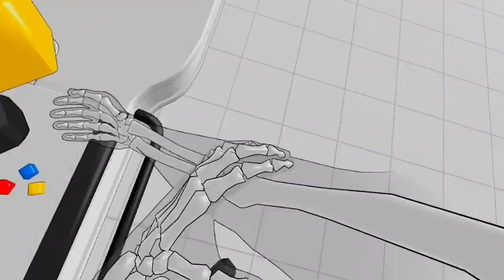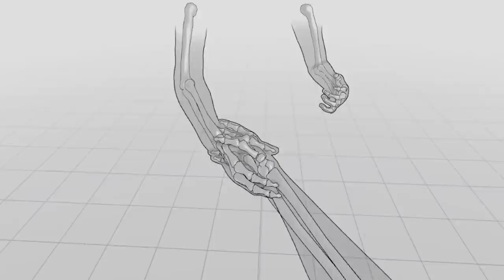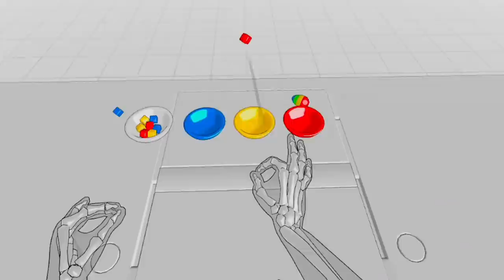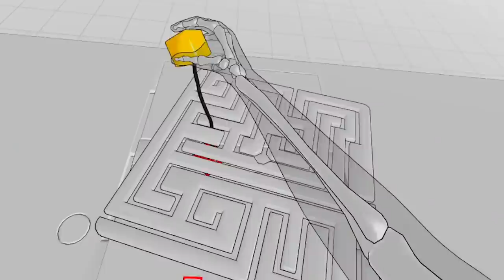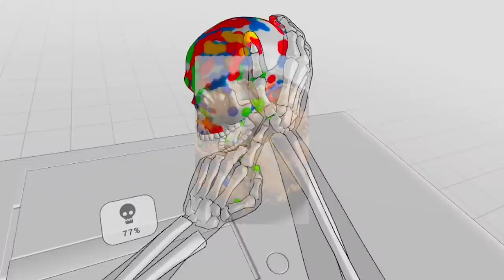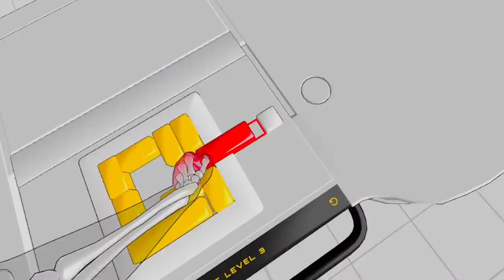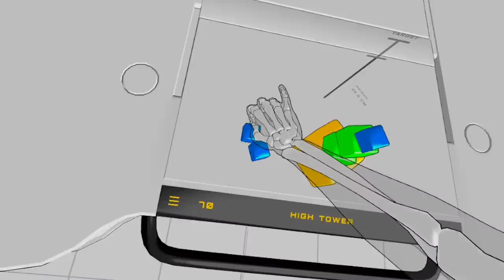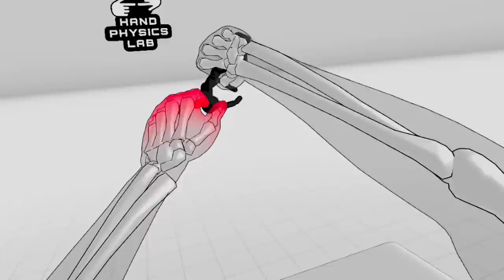I Used Finger Tracking to Annoy My Little Friend in Hand Physics Lab VR on the Oculus Quest 2!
Welcome to and Physics Lab VR on the Oculus Quest 2! Let's play with some finger tracking and hand tracking in some weird puzzles! Enjoy!

Enjoy VR like never before by having full control of your hands and fingers to interact physically with your environment and many different objects and experiences!

Discover the unique universe of Hand Physics Lab where you will need to fulfill a variety of tasks and puzzles with nothing but your hands!

You will go through more than 80 different puzzles and experiences to unlock multiple playgrounds where you will have full freedom to draw, build and play!

From painting eggs with your fingers, building cube towers, using magnets and telekinesis, shaking hands with your clone, petting a virtual cat, and so much more!

You will definitely put your hands in action!